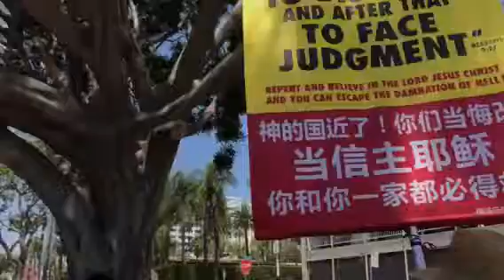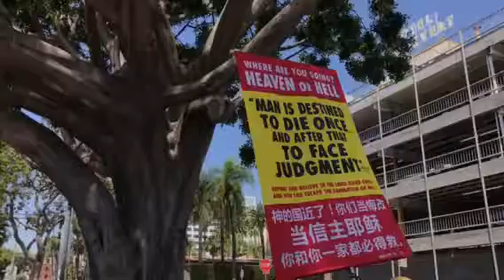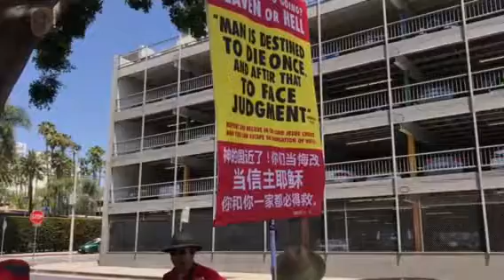인터넷 방송113 ♥헐리우드 거리 전도대 ♥복음 전하는 자 ♥아름다운 발이여 ♥ 듣든지 아니듣든지 ♥Mission Track México ♥구경평 ♥Rev Dr Th.D